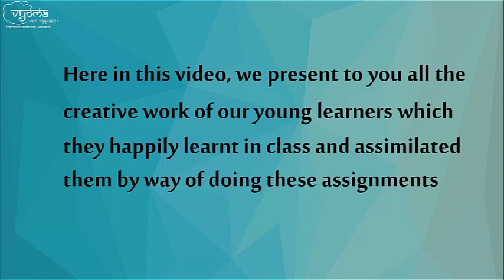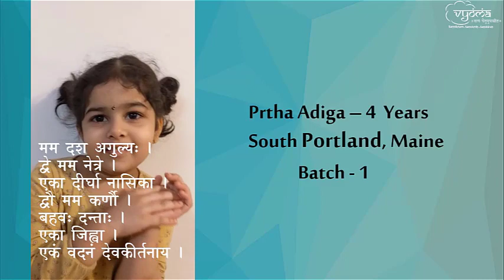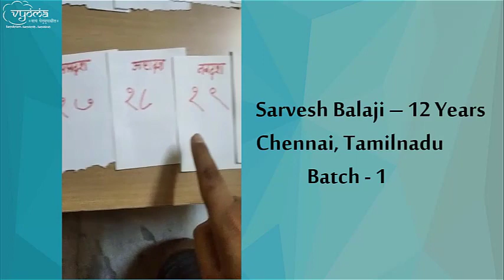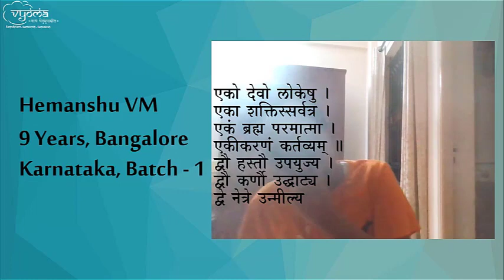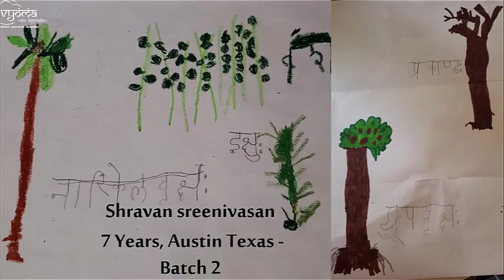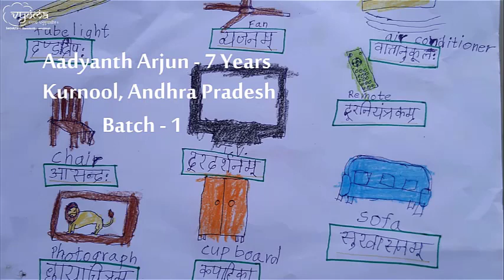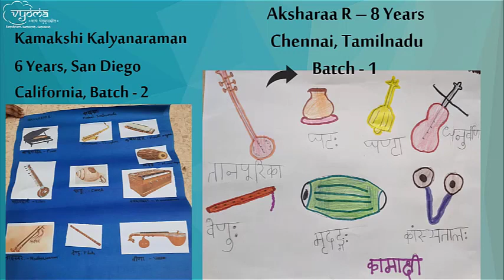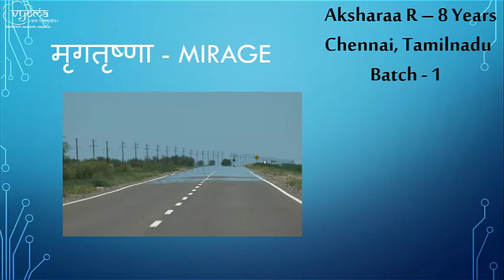Sanskrit Vocabulary for daily use - Part 3 Snippets of the Coursework by the Students